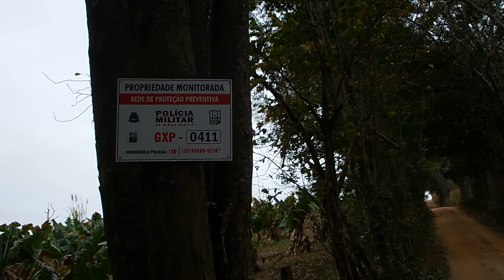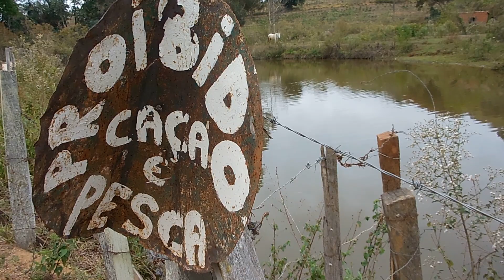um paraíso escondido atrás do morro agudo em Guaxupé mg